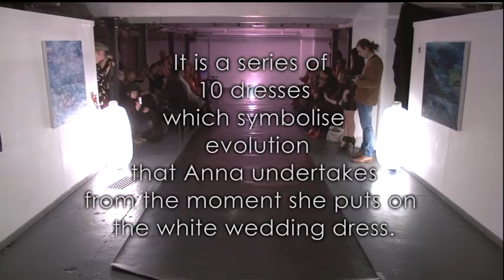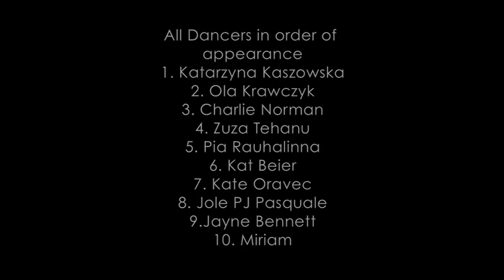project ANNA: Ewa Bathelier and Paulina Palian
is an artistic collaboration between Ewa Bathelier and Paulina Palian. It is a series of 10 dresses which symbolise evolution that ANNA undertakes from the moment she puts on the white wedding dress. Journey starts from the dress which almost unable her to move to the ultra mini black dress. All the dresses in between are a diary of the transformation. Each creation is shorter and braver; the white is gradually taken over the black. Yet just because dresses are lighter and smaller doesn't mean ANNA has more freedom in them. Gradually the weight of the fabric taken from her body is added to the weight on her head. ANNA won't ever become free. The head pieces become the bizarre negative of rejected parts of the dresses. Symbolise the weight which every woman carries trough her life: no matter if it's her wedding day and she is fresh, naive, young- symbolised by white colour, or is it mature and confident, short and sexy mini dress- symbolise by black. Women and especially married women always carry life's weight.

The ANNA project, depending on the circumstances, is a mix of the exhibition installation and photography and/or a "more-than- fashion show".

The Choreography to the show will be prepared by Zuza Tehanu the funder of Dark Soul Dance Theatre.

Video: Jagoda Posluszna
Editing Jagoda Posluszna
Support: Pablo Diaz

Video from Project ANNA premier in London, which took place on 24th Feb 2013 in Vibe Gallery.

Ewa Bathelier for her inspiration and invitation to this amazing project, for faith in me and support during all this process. Zuza Tehanu for the most personal choreography, time and friendship!

Dancers in order of appearance: Katarzyna Kaszowska, Ola Krawczyk, Charlie Norman, Zuza Tehanu, Pia Rauhalinna,Kat Beier, Kate Oravec, Jole PJ Pasquale, Jayne Bennett and last but not least: Miriam Make up concept: Lara Himpelmann Make-up Artist
Make up and Hair Crew:
Frances Kenyon
Alexzandra Cleal
Lucy Macdonald

PA and Lights Technical support: Michal Show Assistant: Monika Król, Show Support Crew: Filip P, Bart Pspecial guest speaker: Agnes Mannahspecial MC guest: Young Rob - massive thank you for popping in on such a short notice! you are the Star!!! all the best!

for photos: Belle Studio, Monika Król Photo Art : Marzena who takes pictures with surgical precision and Monia, whose each and every picture bursts with art: only with pictures by these two artists you might have a glips of what was happening on Sunday afternoon.
and found on fb:)

Jagoda, Magda, Pablo- our video crew: we cant wait for the effect!

Special Thanks by PP: I would like to thank to Joanna Gut - Przebindowska and Wlodzimierz Przebindowski, for support and help making this collection come true. Also massive thanks to Latifa Barakat. And Lewisham Nexus Service for printing the brochures. Thank you to all the Woman who inspire me each and every day to create.

Thank you to All who supported this project to the final effect!
Thank you to Vibe Gallery for having us.
Thank you to All who made it on this freezing Sunday to see us preform.

Cant express my gratitude to each and every person involved: so much talent and passion in one space/one project! each and everyone of you made it possible and without any of you it would not be this same!